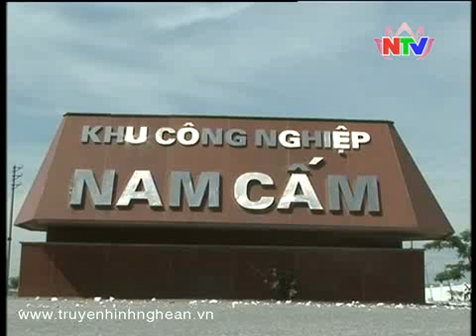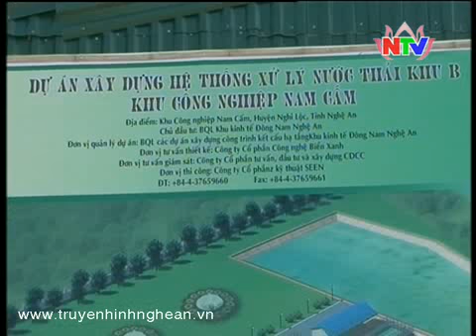Khó khăn phát triển hạ tầng các khu công nghiệp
truyenhinhnghean.vn Cầu nối khán thính giả với các chương trình NTV.